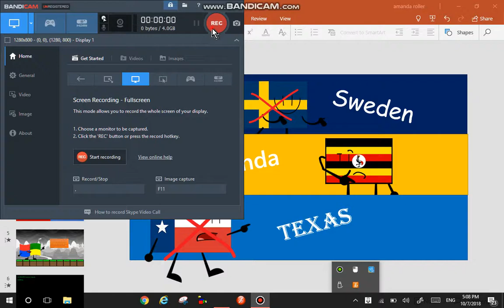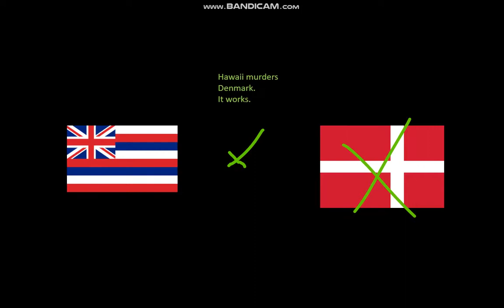world war flags 7B: we're back